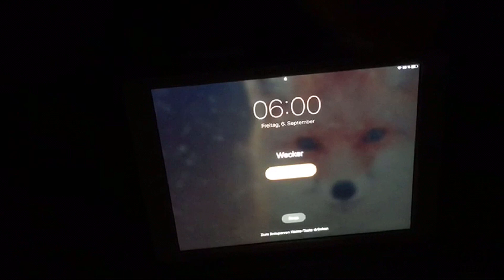Sportfest 2019 – sei mittendrin! Gymnasium Bad Iburg interaktiv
Der 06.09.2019 stand am GBI wieder ganz im Zeichen des Sports: Die gesamte Schulgemeinschaft war an der Durchführung des Sportfestes beteiligt. Der Jahrgang 12 kümmerte sich um das Catering, um seine Abikasse aufzubessern und stellte Schiedsrichter für die verschiedenen Matches, die anderen Jahrgänge ermittelten in verschiedenen Sportarten die jeweils beste Klasse des Jahrgangs. Dabei wurden mit Völkerball, Hockey, Fußball, Basketball und Beachvolleyball Sportarten gespielt, die die meisten Schüler*innen bereits aus dem Sportunterricht kannten.

Da einzelne Spieler und Spielerinnen während des Spiels eine Actioncamera am Körper trugen, ist es uns möglich, auch ganz nahe Einblicke in die spielenden Schülerinnen und Schüler zu geben.

GBI interaktiv
GBI interaktiv ist ein Videoformat des Gymnasium Bad Iburgs, welches durch kurze Videos über Projekte und Veranstaltungen an der Schule einen kleinen Einblick in den Alltag an der Europaschule geben möchte.

Die Mitglieder der Redaktion werden von Herrn Detlef Fries betreut.